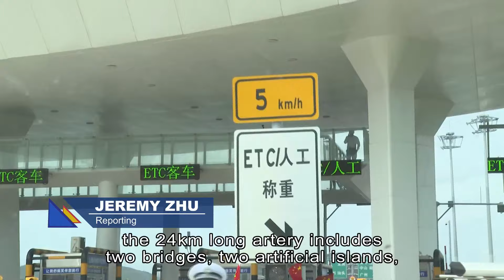Shenzhen-Zhongshan Link Opens For Commuter Traffic | HOY International Business Channel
After seven years of construction the Shenzhen-Zhongshan Link opened for commuter traffic this afternoon.

Hailed as a milestone in the integration of the Greater Bay Area, the 24km long artery includes two bridges, two artificial islands, as well as an undersea tunnel linking the two cities on either sides of the Pearl River Delta.